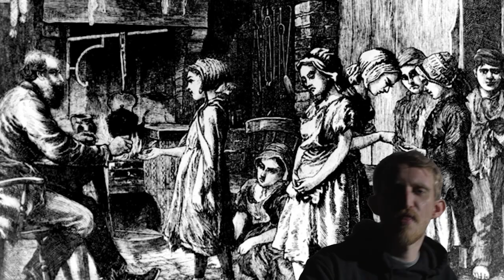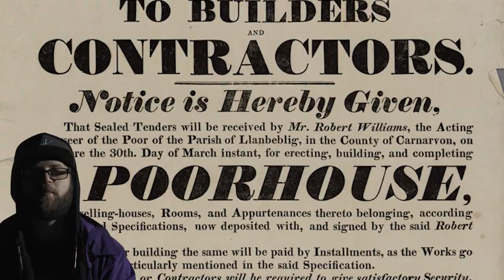QELD - Pauper Pit (OFFICIAL VIDEO)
Straight out the workhouse, it's the Return of the Working Dead! Jenre & Bobby Nechayev with the third video from their upcoming album, over another classic Jenre beat. Lyrics below! Video directed/edited by Ben Pike, shot by Nick Evans, graded by Petra Lewis.

100 Fishponds Road: Eastville Workhouse's 4,084 Paupers Remembered
short documentary on a mass grave in Bristol

[Bobby]
Crawling out the pauper pit with all of those we'd fallen with
It's all amiss, the thoughtlessness of all the pigs who brought us this
And taught us it's a fraughtless wish to ever see the light of day
And taunt us with the gruel they give and wanna snatch our lives away
Got us breaking rocks for em
Not a break we got from em
Gotta make a lot for em
On the way I watch for em
More than asbestos, this Victorian sweatshop
Where the Toryest men got their bourgeoisie heads chopped
Victorious, then what? The planet still burns
The warming of temps got cadavers returned
I'm warning you then stop, you haven't yet learned
That these Fuhrers and despots, we're hanging in turn
Listen
Your revolution's a fairground envisioned
Our revolution we tear down the prisons
Tear down the workhouse gates that we live in
And the burnt out State that is Britain

[Hook]
Crawling out the Pauper Pit
Oughta slaughter all of it
Spectre haunting all of it
(x3)
And workhouse ground isn't hallowed
Have you heard that sound from the gallows?

[Jenre]
Crawling out the pauper pit with claws that caused their rules to give
In awe and all appalled with this, the awfulness they fool us with
You're called a snitch, no awkwardness, I saw you dip and right away
Talkative with all the pigs who wanna snatch our rights away
Got us in a locked cell
Watching us like Rockwell
Not a chance we got bail
Till prison labour stocks fail
More than a warden, Class War isn't for em
Crack jaws when we floor em, Victorian foremen
The storm isn't pouring, the planet still burns
The warming is forming cadavers returned
The bourgeoisie's swarming, but haven't yet learned
That with Tories we're warring, and hang em in turn
Listen
Your revolutions don't envision demolition
Our revolution's one of prison abolition

[Hook]

[Jenre/Bobby]
They throw us down a mineshaft, Thatcher had the miners shafted
We organise a fightback (like the Shining Path did)
They throw us in a mass grave, Eastville Workhouse
Or throw us in the rat-race, we feel burnt out
A little surprising, the way the workers won
Check the Bristol Uprising of 1831
Check out your local history
Records of total misery
Ending our social victories with blatant murders done
Crawling out the Pauper Pit, oughta slaughter all of it
Crawling out the Pauper Pit of capitalist authorship
Crawling out the Pauper Pit, mauling all your foolishness
Crawling out the Pauper Pit, spectre haunting all of it
Crawling out the Pauper Pit, causing all this lawlessness
Bun draws in the Pauper Pit, hung drawn & quartered it